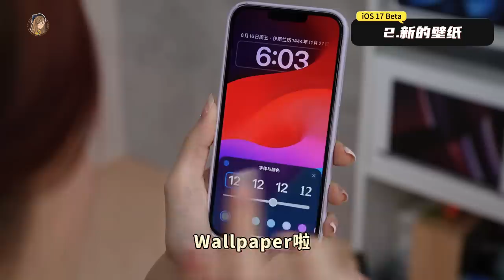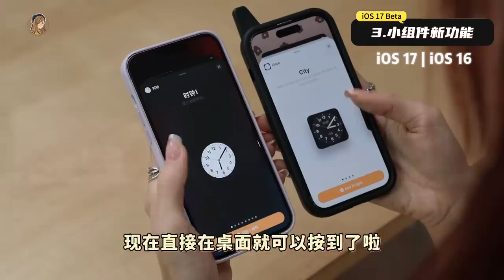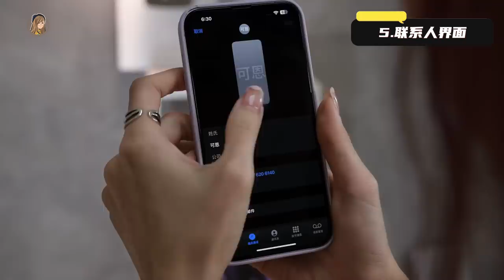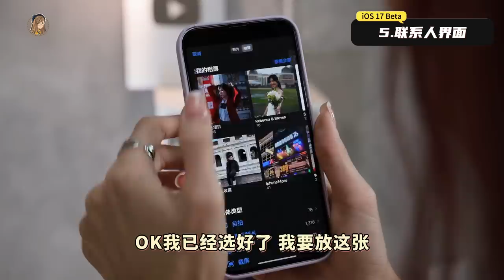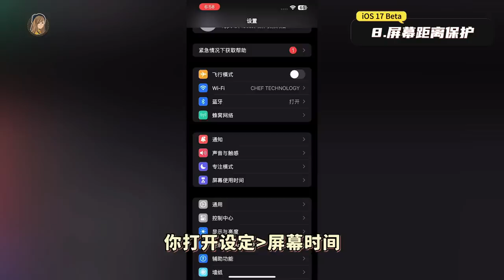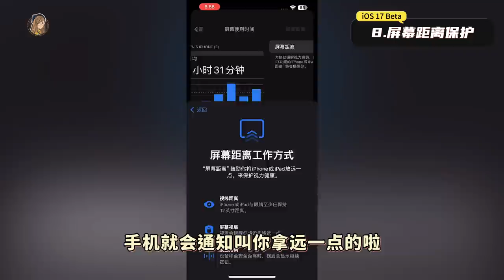iOS 17好用吗？我先升级啦！7大新功能，airdrop变超强！😱 【附iOS 17 Beta教程】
Airdrop变强了！！😱 iOS 17我先update了！！7大新功能，standby mode我需要咧！

影片也教你升级iOS 17 Beta啦
想Try的朋友可以去试下！！！但是Beta版本会有bug haaaaa ✨

📍可升级机型有：
iPhone 14 Pro Max、iPhone 14 Pro、iPhone 14 Plus
iPhone 13 Pro Max、iPhone 13 Pro、iPhone 13、iPhone 13 mini、iPhone SE 3
iPhone 12 Pro Max、iPhone 12 Pro、iPhone 12、iPhone 12 mini、iPhone SE 2
iPhone 11 Pro Max、iPhone 11 Pro、iPhone 11
iPhone XS Max、iPhone XS、iPhone XR